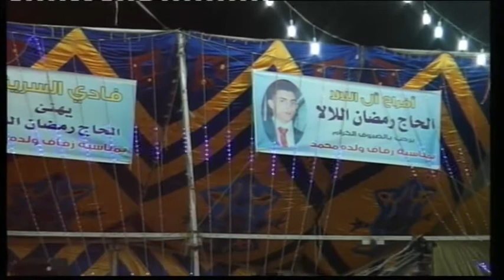افراح اللالا العريس محمد والفنان ادريس العلاري الزرقاء مدينة الشرق 6